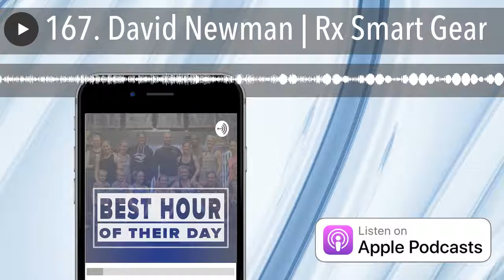167. David Newman | Rx Smart Gear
On today's episode, Ackerman chats with David Newman, the owner of Rx Smart Gear. Back in 2009, David was looking to improve his double unders, he used what he could find on the market and combined it to make his jump rope. After members of his gym started to want them as well, a friend pushed David to put them on Facebook. They started selling around the world. They discuss how David got started, where the idea came from all and the ways to coach DUs to your athletes but also some tips for yourself.  It's a real grassroots company that started with nothing is now a go-to in Crossfit for Jump Ropes. As a company, they really highlight the importance of doing that one product really well so that there's not another choice for the customer.
If you have any questions about our new programming with is due out in the next few weeks or what to be first on the list - hit us on DM's or at
Our new Box Tour Series Out now! Make sure you go check it out!
Hey, team don‘t forget! Jason new book Best Bour of Their Day is out now!
Check out the extra content about this episode on besthouroftheirday.com